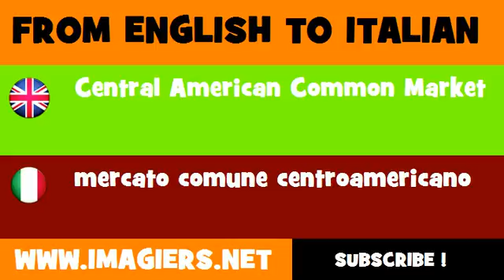How to say Central American Common Market in Italian